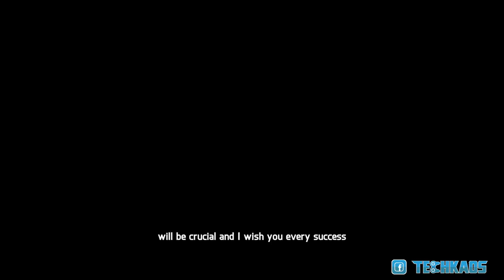Fifa 14 Gameplay Xbox 360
Gameplay of Fifa 14 gameplay captured on the xbox 360